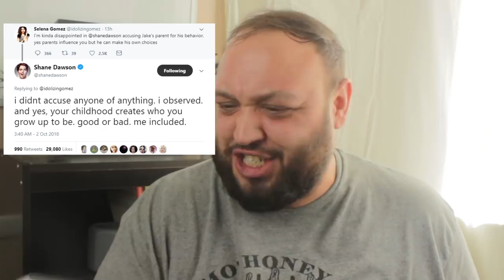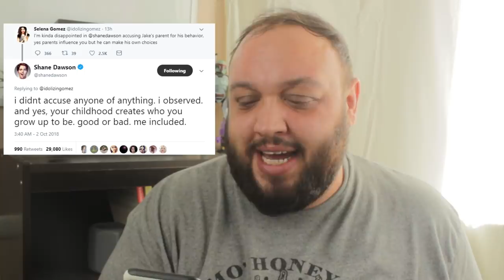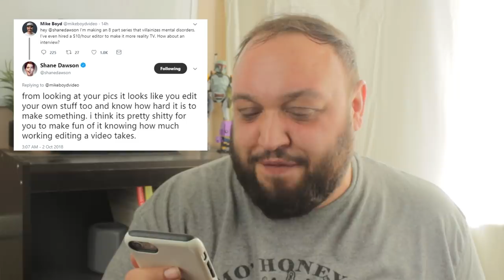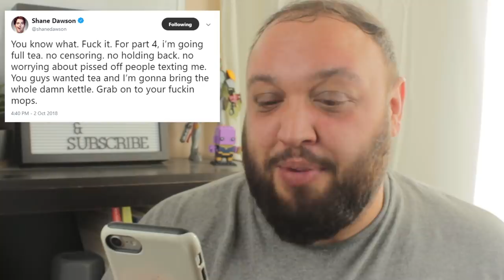Why Shane Dawson Left Twitter | The Rewired Soul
Shane Dawson left Twitter today after a ton of negative reviews about The Mind of Jake Paul. He received a poor reaction in part 1 2 and 3 for different reasons. Not only that, but logan paul made a dear shane response. The documentary has gained 10s of millions of views thus far, and jake paul hasn't appeared in the video yet, but the stress is getting to Shane. While he's intrigued by the sociopath topic, it became too much. This is different than his Tana Mongeau situation, and there's a lot we can learn about this.